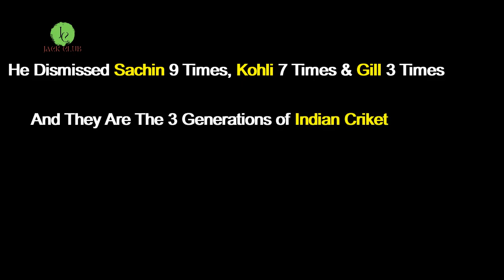Age Is Just A Number For Me- James Anderson | A Journey Of The King of Swing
A English Fast Bowler Debut in 2003 and he is still playing for England Cricket. His Name is James Anderson and he is 40 years old now. Still he is ruling in the world in fast bowling. He is saying that age is just a number for him.

Channel Name: Whitesand
Music Name: From The Ashes

Thanks "England & Wales Cricket Board" For Video Footage

Claim: I don't have my own video footages, pictures and background music. I take clips from various resources just to create informative videos. I don't want to heart any piece of work of anyone.